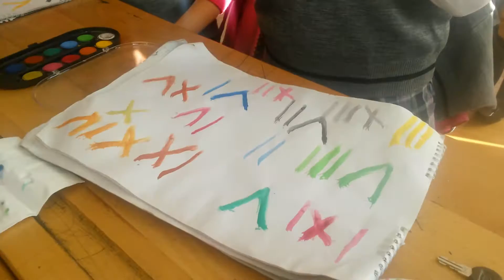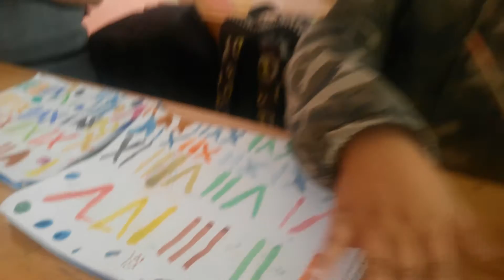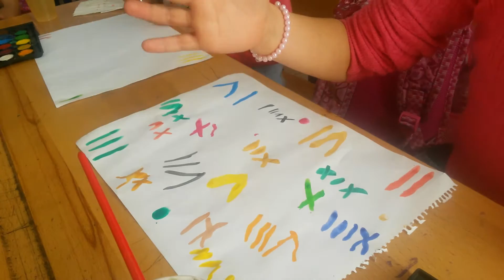(3-N) ROMEN RAKAMLARI "SULU BOYA ETKİNLİĞİ"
04 Aralık 2015 Cuma günü çekildi.